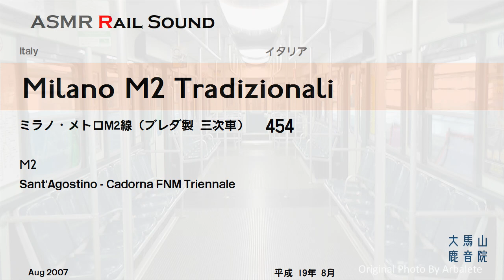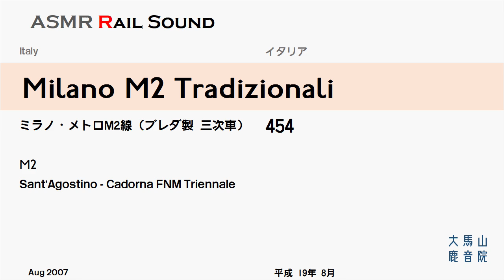Milano M2 'Tradizionali'【鉄道走行音】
The 3rd lot of Tradizionali [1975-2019] on M2
'M2線を行く在りし日の 第三次在来型車両